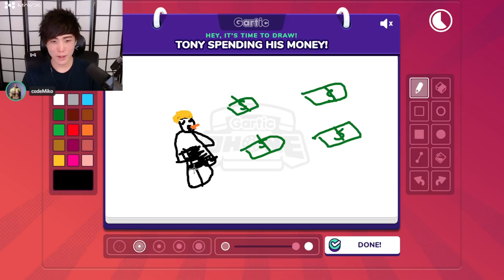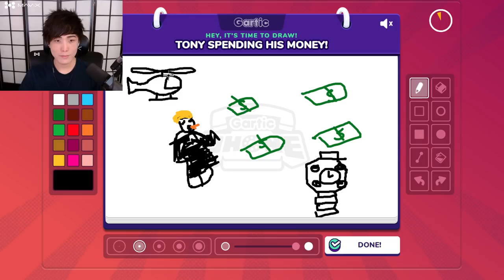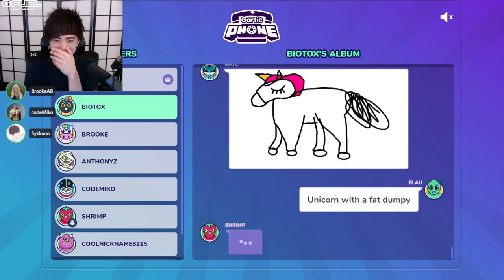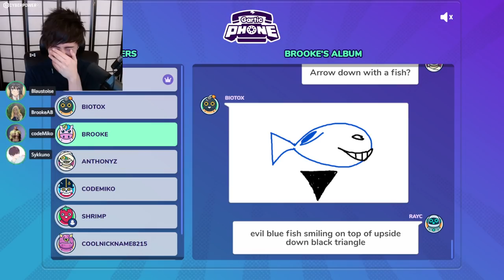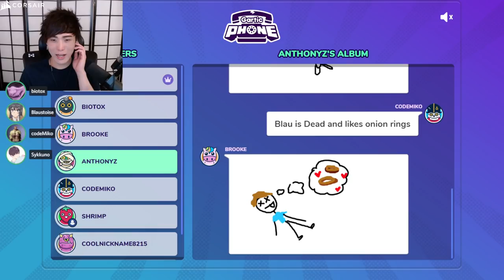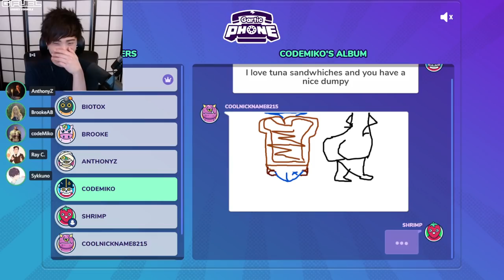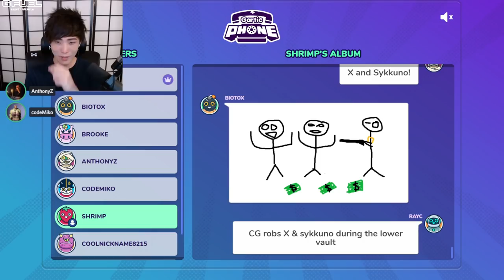"MoBa Gaming" Sykkuno"(Part.6) Gartic phone Golf with your friends ^_^ 10|27|21